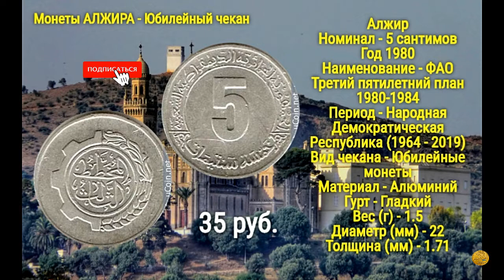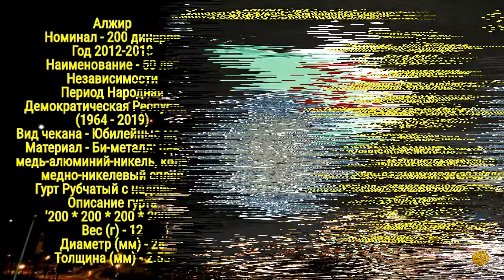МонетыАлжира ЮбилейныйЧекан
История
До провозглашения независимости в 1962 году денежной единицей страны был алжирский франк. После обретения независимости Алжир в 1964 году ввёл в обращение собственную валюту — алжирский динар
В ходе девальвации динара в апреле-сентябре 1994 года и введения плавающего курса, алжирский динар обесценился более чем на 60 %. В расчёте бюджета на 1998 год его курс оценивался 58 динаров = 1 доллар. На 1999 год планировалось снижение курса до 59,5 динаров = 1 доллар. В марте 1999 года официальный курс доллара составил 64,55 динара
Если Вам понравился этот обзор, прошу оставить отзыв под этим видео.